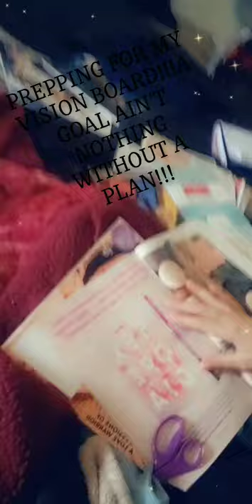"VISION BOARD CHALLENGE" DUE BY 9/27/19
Hey True Family!! If you're Participating in the "Vision Board Challenge" please have all pictures emailed too . All pictures must be turned in by 9.27.19. Don't worry you can't Win or Lose, this is totally for MOTIVATION!💋